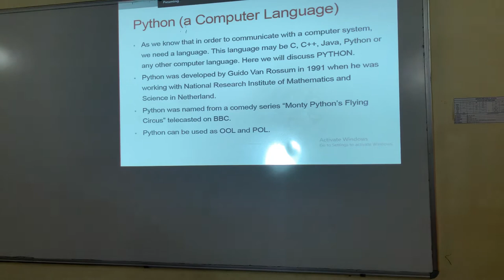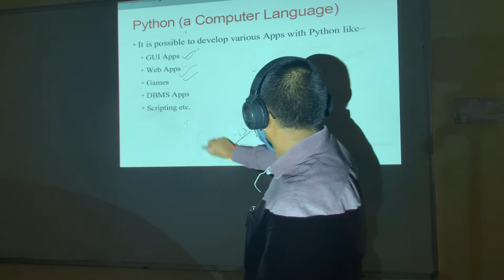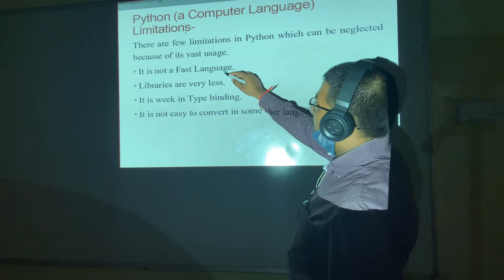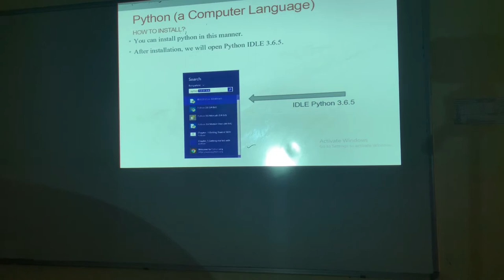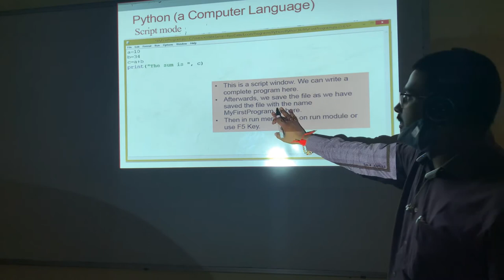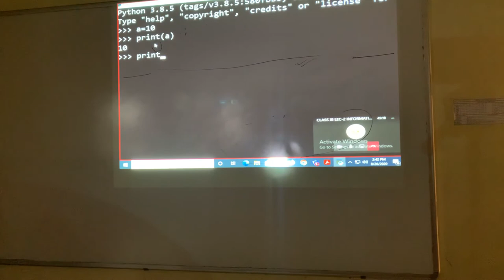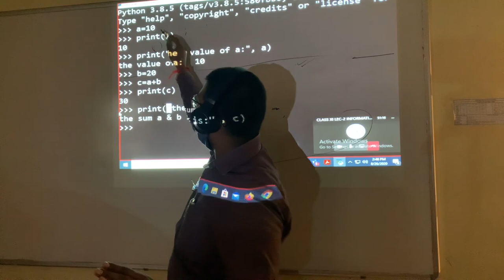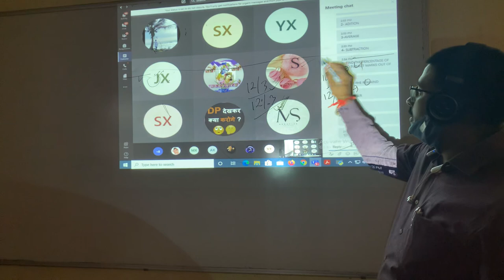LIVE LECTURE 2 PYTHON CLASS XI BASIC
You can learn in this basics of python.